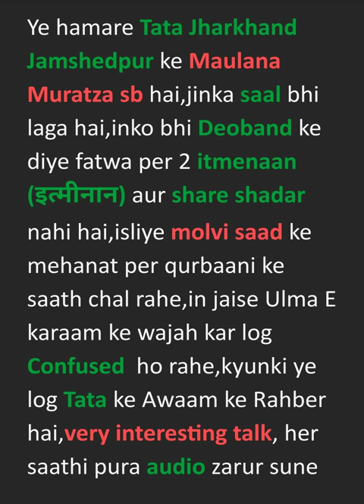Abdullah Bhai UP aur jharkhand ke ek sadiyani Aalim sb baat cheet | zaroor suniye